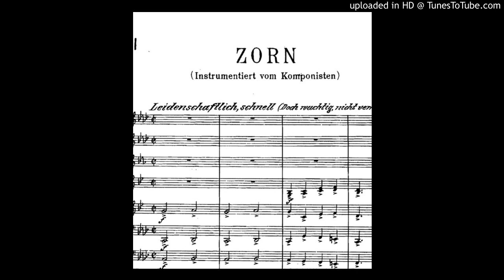Hans Pfitzner "Zorn" Teruhiko Komori & Takahiro Nagasaki